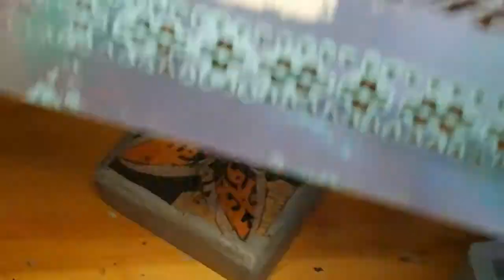Marquetry on wooden box | La Galerie